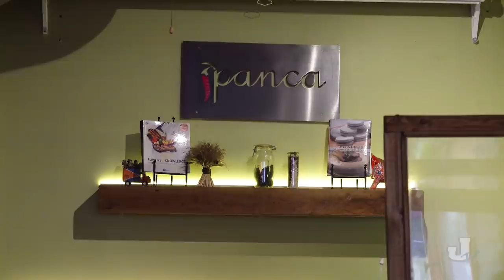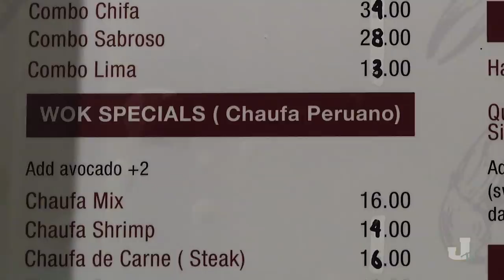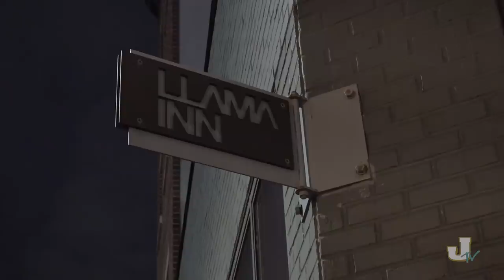Peruvian Food Tour in NYC w/ Danny Falla | JENK TV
Welcome back to Jenk TV! For this episode, we go with 5Boro OG Danny Falla to sample some Peruvian food in NYC. His new brand, Legaña, is dedicated to honoring his Peruvian heritage and showcasing the best skaters Peru has to offer. So when two of his ams came into town, Martin and Fabrizzio, we tagged along to learn about some of the best Peruvian spots in the city.

Filmed by: Ian Michna
Additional Filming: Tristan Mershon
Edited by: Max Seeger